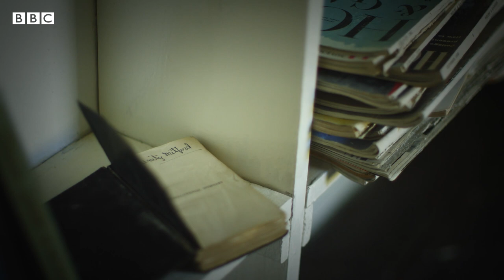Coronavirus lockdown: A Scottish island cut off from the rest of the world - BBC World Service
People on the Isle of Mull in the west of Scotland are resilient, and used to isolation. Now the island has been totally closed to non-residents for weeks.

A community reliant on tourism has pulled together to support one another, with food banks, delivery services, and volunteering. But rather than just weathering the storm, they have a message of hope, believing that reconnecting with each other will mean they emerge from the crisis stronger than before.

Most hotels in the UK have had to let their workforce go when they were forced to close. But the imposing Western Isles Hotel in Tobermory has decided to keep on all its foreign staff, giving them a place to live, feeding and entertaining them with a cinema and the bar, until the crisis passes. Formerly an archetypal capitalist, the owner Andrew and his partner Ray have changed the way they think about money and politics, realising the time has come for compassion and generosity.

On a craggy lump of rock, battered by waves and Atlantic winds, stands one grand white house. The notorious place of exile for the disgraced Mitford sisters, this is the tiny private island of Inch Kenneth. The former Royal Marine caretaker and his boat building partner have barely noticed the pandemic, only reading about it on the internet.

Filmmakers:  Daisy Walsh and Tom Martienssen
Social distancing protocols were used throughout production.